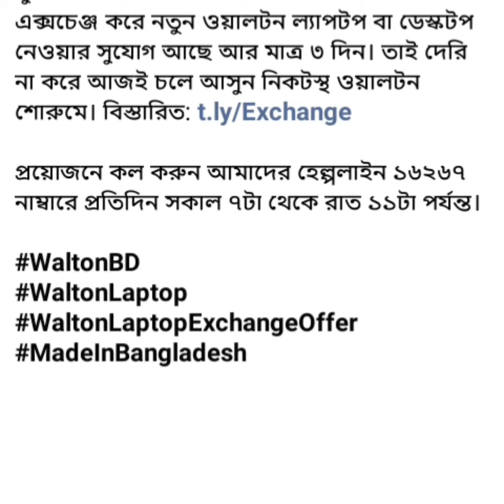পুরাতন ল্যাপটপ দিয়ে নতুন ল্যাপটপ নিন শুধুমাএ walton company.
আপনার যদি পুরাতন সচল বা অচল  ল্যাপটপ থাকে যদি তা আপনি বদলি করে নতুন ল্যাপটপ নিতে চান তাহলে আমাদের সাথে যোগাযোগ করেন customers care 16267 এই নাম্বার যোগাযোগ করেন